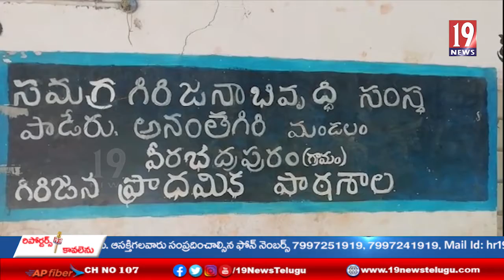విశాఖ మన్యంలో అస్తవ్యస్తంగా రోడ్ల పరిస్థితి పట్టించుకోని రాష్ట్ర ప్రభుత్వం -విశాఖ జిల్లా